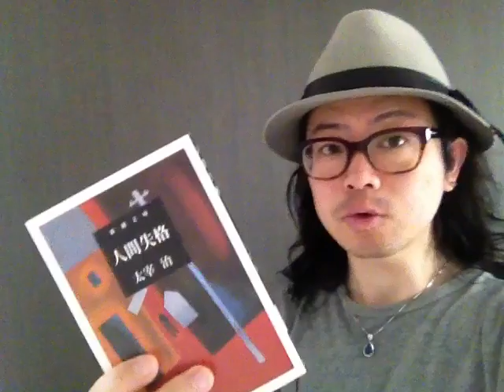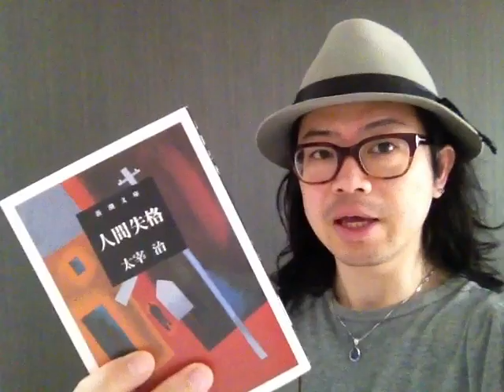『人間失格』太宰治【よむタメ！vol.704】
『人間失格』太宰治

    撮影＠札幌

１年で10000冊読む日本一の本読みグループ【本が好き！倶楽部】くっきー部長が１分で本を紹介する【よむタメ！】